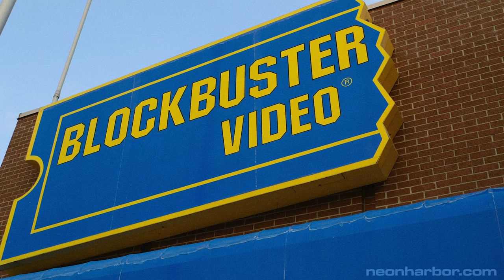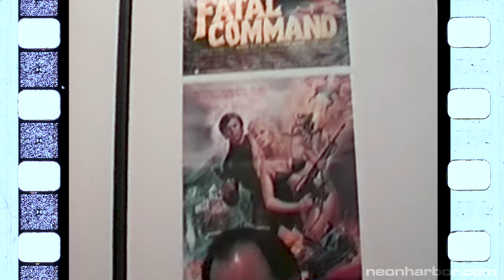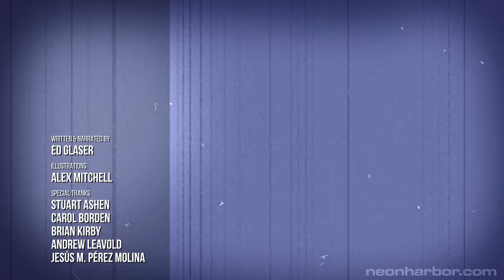Why RoboCop Fought Hopping Vampires [Robo Vampire] - Deja View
How the World Remade Hollywood